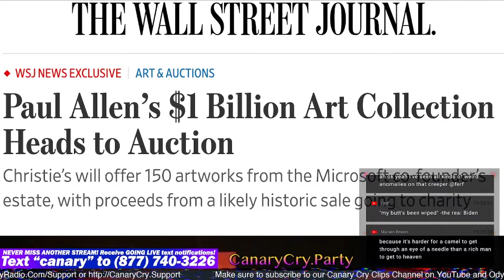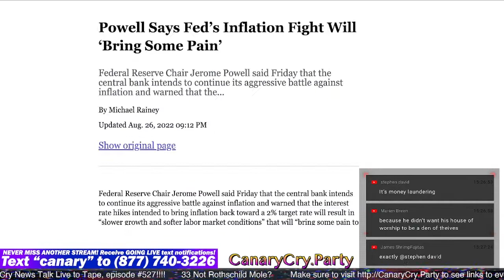When Billionaires Start Selling Their Art Collections, Look Out CCNT 527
All links and sources can be found here in the show notes